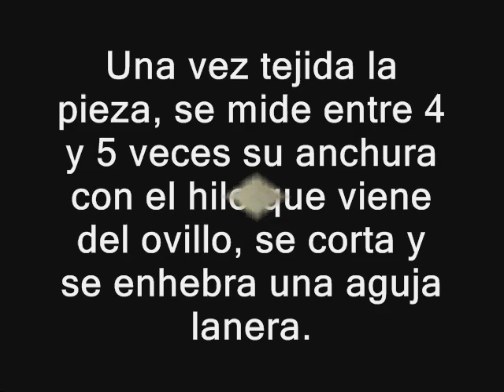Cierre extensible.wmv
Cómo terminar una labor de la manera más elástica posible.